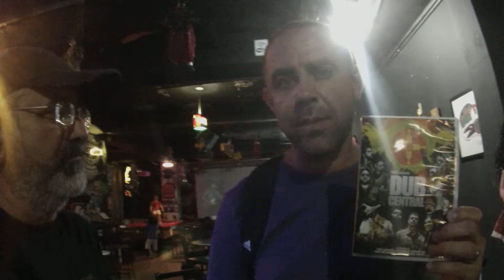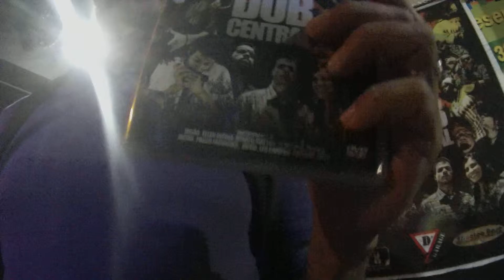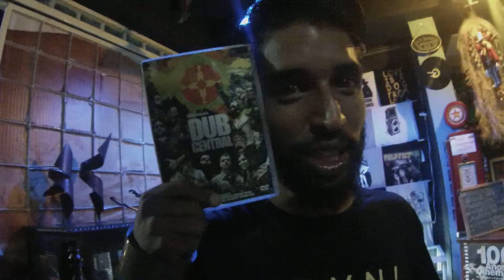Lançamento do DVD DUB CENTRAL.(Galeria Olho de Águia )